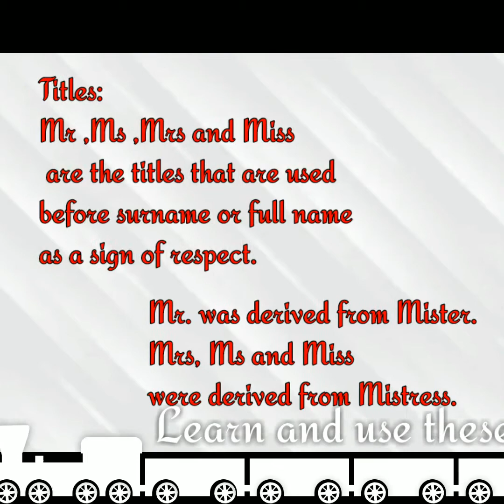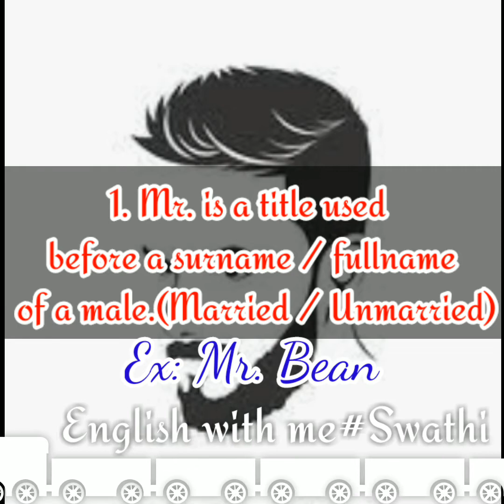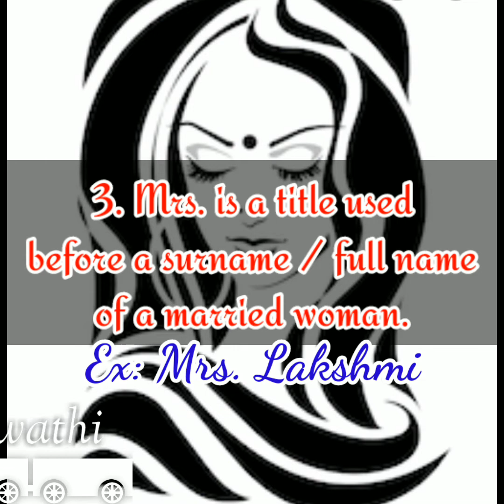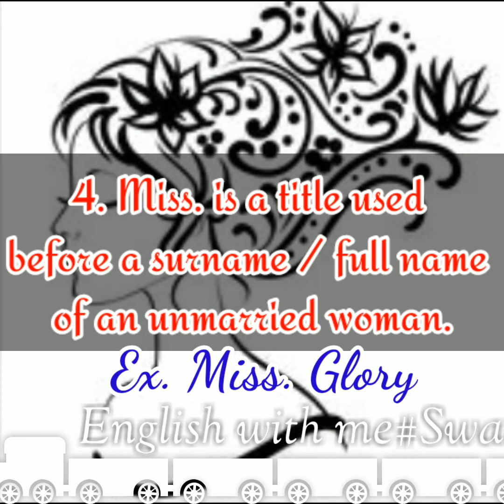Beginner level|Ln:21|Titles:Mr,Ms,Mrs and Miss|English#with#me|Swathi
Title:Titles:Mr,Ms,Mrs and Mrs.
In this short video,learn the correct pronunciation and usage of Titles. Titles:Mr,Ms,Mrs and Miss are titles that are
used before surname or full name as a sign of respect.
Mr. Is a title used before a surname or full name of a male.It is used for both married and unmarried man.
Ms. Is a title used before a surname or full name of a female when it comes to confusion whether she is married or unmarried.
Mrs . Is a title used before a surname or full name of a married woman.
Miss. Is a title used before a surname or full name of an unmarried woman.

Learn English with "English with me#Swathi# 's Youtube channel.

Follow and write to us for more short English videos
Englishwithme Swathi.

Missed my other videos,catch them here-

Stay happy!God bless you!
With love,Swathi.

english with me swathi, mr, mrs,ms,miss,
spoken english, pronunciation,easy english,in tamil,new vocabularies,new words,words to describe gender,nick name,title, special title,meaning,google,examples